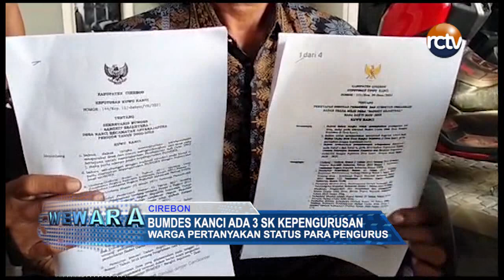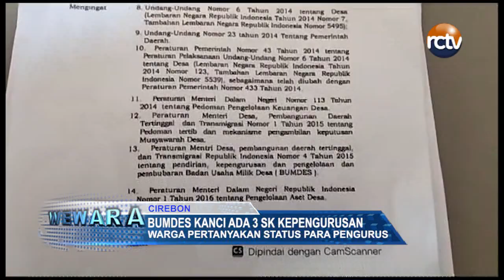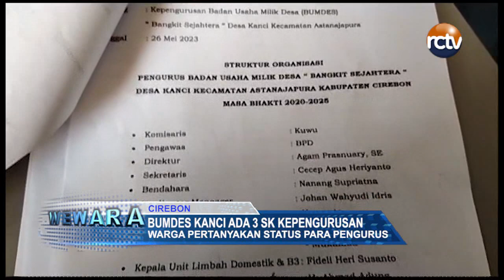Bumdes Kanci Ada 3 SK Kepengurusan